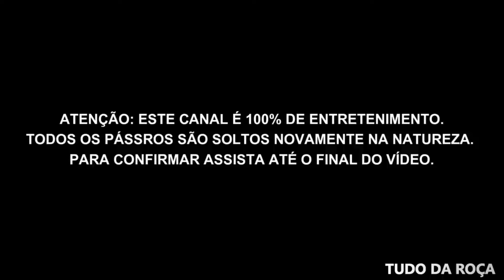PEGOU UM MONTE DE PASSARINHO DE UMA VEZ SÓ NA ARAPUCA